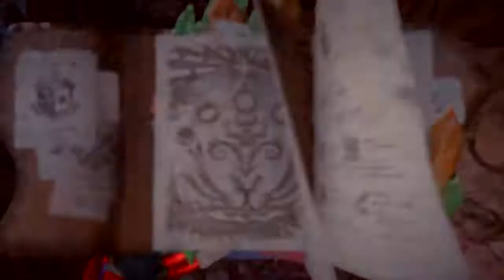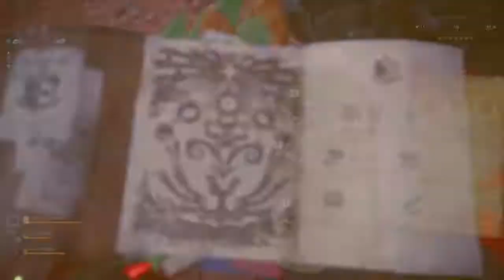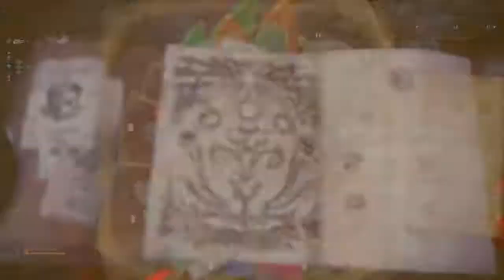Bubzy n Lysan charge Blade fun